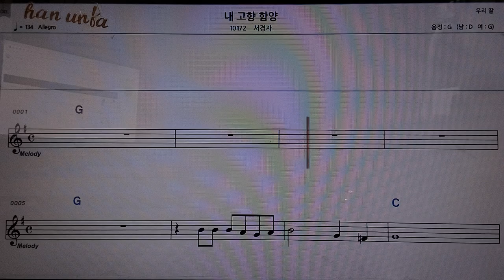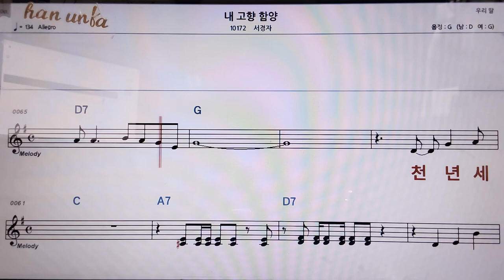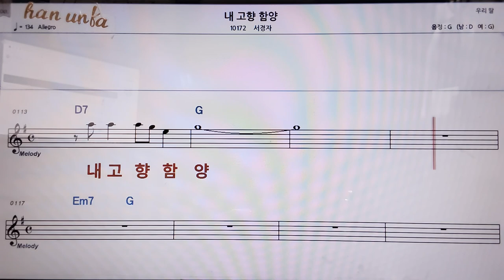내 고향 함양/서경자👍악보, 코드,가사,Karaoke*가라오케 반주